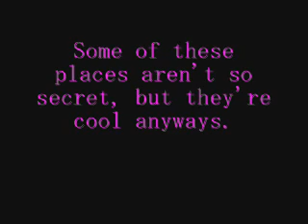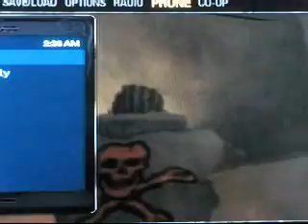Saints Row 2- Secret Places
Max and Kevin show off some cool places in Saints Row 2.